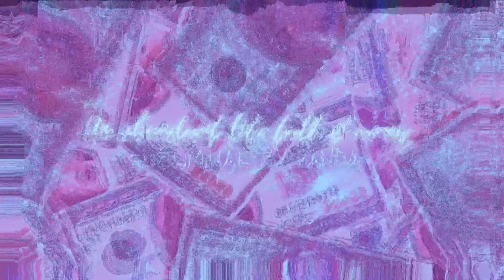an abundant life full of money ☽◯☾ subliminal by Vanda ☽◯☾ 888 HZ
Hello everyone!

You can support me and my work, and I will please myself with a cup of delicious coffee while preparing the following subliminals 😌

My sabliminals are absolutely safe.
I do them mostly for myself, or on topics that interested me.
My sabliminals are unisex, if I didn't specify a mark.

The formula for successful manifestation = visualization + life at the end

Benefits in the pinned comment under the video!

I am not responsible for your results, decisions made, and I cannot guarantee changes. The Creator is only you.
As long as you say you're not getting a result, you keep shelving it.

Do you still have questions or would you like to share the results?

Credits:
The affirmations in my subminals are made by me personally according to my own formulas.
The videophone was made by me personally from materials that are freely available

With love and wish for speedy results,
Your Vanda ❤️‍🔥